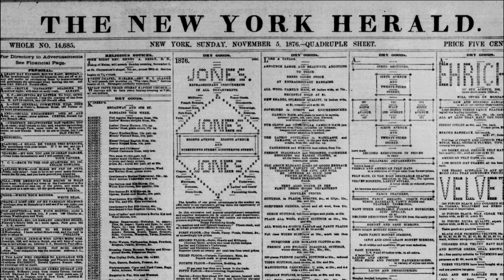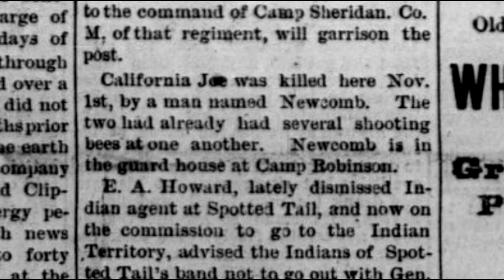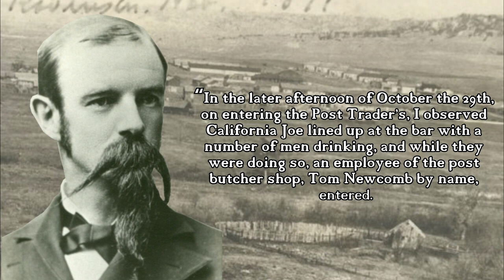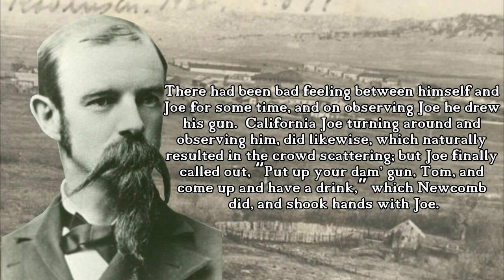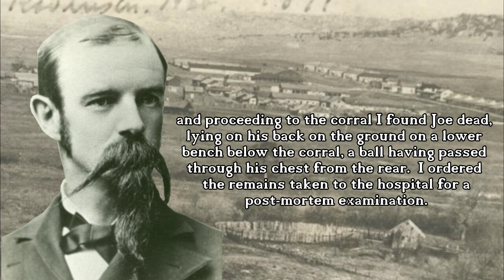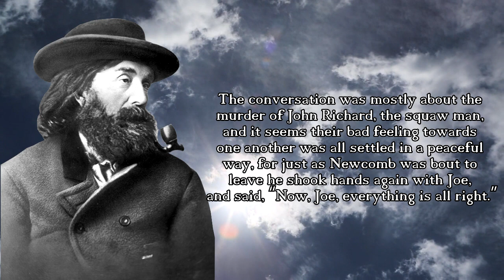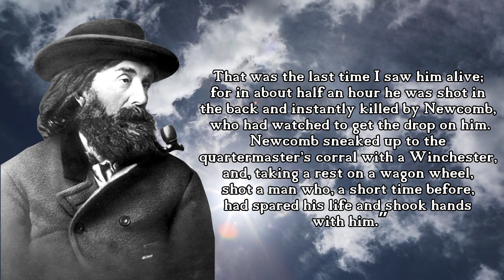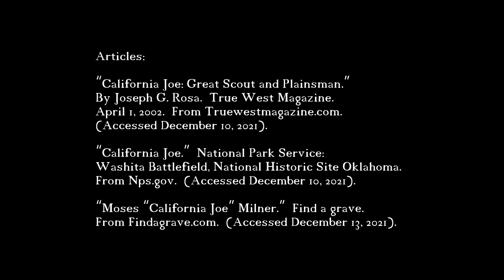California Joe's Death (According to Newspapers)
1876 was not a good year for "California Joe" Milner, the famed Indian scout had lost two good friends that he had worked closely with in the west, George Armstrong Custer and Wild Bill Hickok, and before the year was through, he would also die.  Although California Joe was never as famous as Wild Bill, he was known far and wide in the American west, and his fate would mirror that of his friend Wild Bill.  In this video learn what happened to California Joe, and how his death is similar to that of his good friend James Butler Hickok.